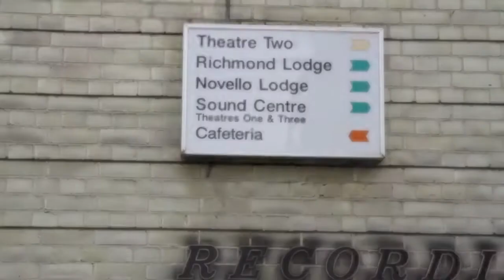Interviewing Colette, Film Producer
Colette is a film producer for Blunt Pictures and her first feature was produced this year. Boo Bod reporter Isabella went to meet her and find out what it means to become a producer! For your chance to meet and interview industry professionals, create your profile